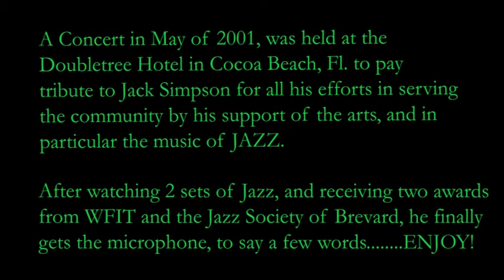TRIBUTE Concert 2001 JACK SPEAKS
A Concert in tribute to Jazz Disc Jockey and impresario Jack Simpson, took place in May of 2001 at the Doubletree Hotel in Cocoa Beach, Fl. Simpson who normally hosts these events and who is very comfortable doing so, was actually in the audience and for the first time - not the MC! When he finally gets the microphone, he takes a great solo for sure and pays tribute to his loving wife of 45 years at the time, Lorraine Simpson. Enjoy!